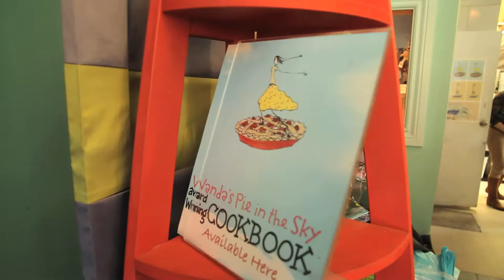Pie In The Sky: A Portrait of Wanda Beaver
Owner and creator of Wanda's Pie in the Sky talks about Transcendental Meditation